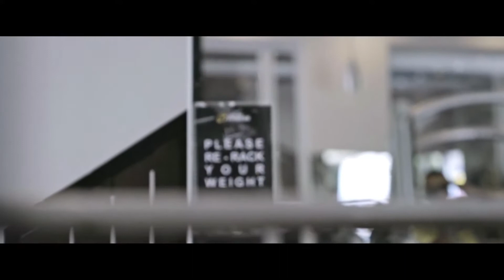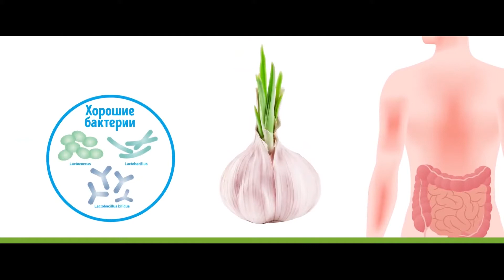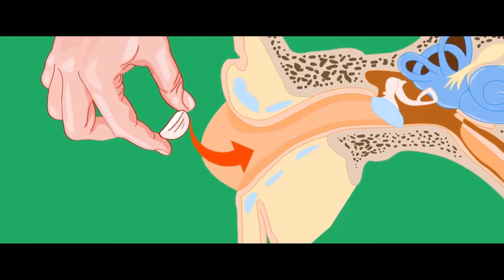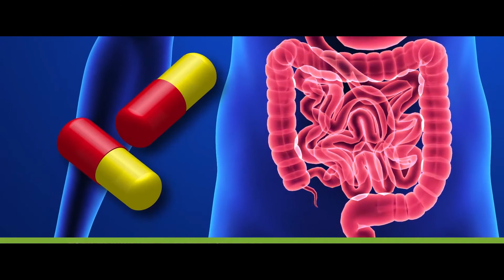Har Kuni Sarimsoq Iste'mol Qiling va Sizga Nima Bo'lishini Ko'ring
Agar har kuni xom sarimsoq iste'mol qilsangiz, tanangizga nima bo'ladi. Bu erda sarimsoqning sog'liq uchun ajoyib 5 ta foydasi va sarimsoq hididan xalos bo'lishning eng samarali usullari keltirilgan.